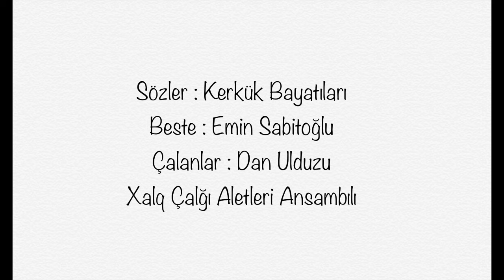Öz dilimdir, şirindir ( Kerkük Bayatılar ) - Yalçın Rızazade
Öz dilimdir, şirindir

Sözler: Kerkük Bayatıları
Beste : Emin Sabitoğlu
İfa : Yalçın Rızazade
Çalanlar : Dan Ulduzu - Xalq Çalğı Aletleri Ansambılı

Şirindir, şirindir,
Al bağımı şirindir.
Ne déyirse yar désin,
Öz dilimdir, şirindir.

Şirindir, şirindir,
Ana dili şirindir.
Hem tebibtir hem melhem,
Şirin söhbet şirindir.

Şirin düşer,
Zülf üze şirin düşer.
Ferhat qaya çapanda,
Yadına Şirin düşer.

Şirin kimi, Şirin kimi,
Gözel söz Şirin kimi.
Séven gençler isterem,
Ferhat’la Şirin kimi.

Dilimdir, dilimdir,
Alma dilim dilimdir.
Meni xoşbaxt éyleyen,
Öz sévimli dilimdir.

Şirin düşer,
Ferhat qaya çapanda,
Yadına Şirin düşer.